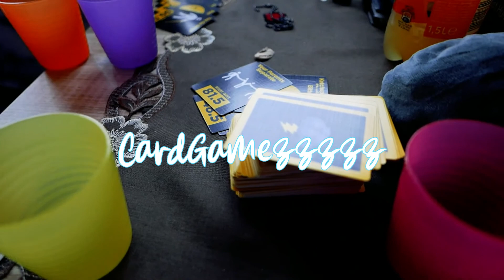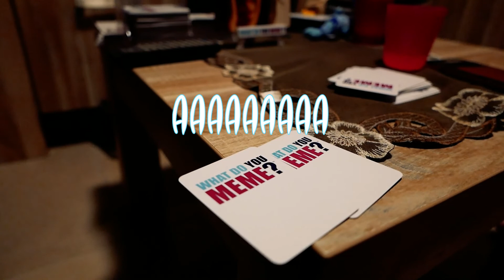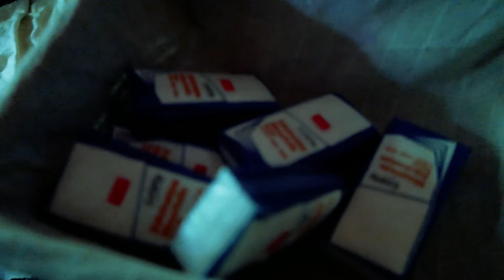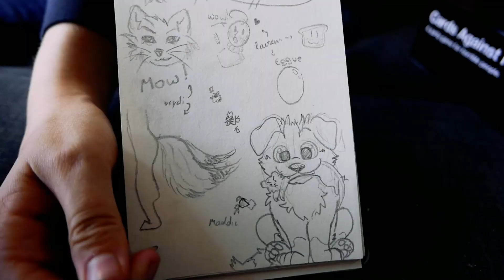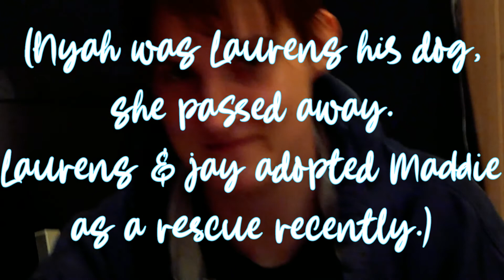The Seaside Howl 2021 | Beach Therian Meet [FULL AFTERMOVIE]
TURN ON CUSTOM CAPTIONS FOR DUTCH - ENGLISH TRANSLATIONS
However personally I find 'howl' more fitting for all-adult Therian Meets that involves multiple days.
This meet (Howl) was held from 28 June until 1 July (incl both days) with 5 adult therians between the age of 18 and 20 years old.
This Howl, The Seaside Howl (2021) was held in Blankenberge, Oostende, Belgium.
There are plans to hold this howl yearly in the future.
And see the featured-bubble at the top of my page 'Seaside Howl '21' for snapshots, pictures and videos of all 4 days!

The Seaside Howl of this year was held together with Laurens, Jay, Kaya, Vrydi & myself and was honestly a lot of fun!

It was an amazing meet, and an amazing experience as a howl. It had quiet a different feeling than my regular meets, I must say. And I'm very thankful I was allowed to come along!

MUSIC CREDIT TO:
Ad Frank - Fire Sea Free Me

WOOF!
PD